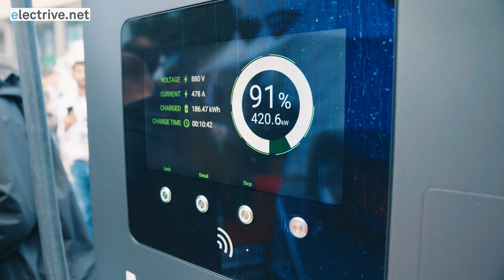Philipp Senoner von Alpitronic über den Erfolg der Hypercharger aus Bozen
Wenn man mit einem Elektroauto besonders flott laden will, kommt man an ihm nicht vorbei: dem Hypercharger von Alpitronic. Die Firma aus Bozen hat mit ihren HPC-Ladesäulen einen kometenhaften Aufstieg hingelegt. Wir haben mit Geschäftsführer Philipp Senoner über das Erfolgsgeheimnis, aktuelle Trends und die nächsten Schritte gesprochen.

Im Interview mit electrive-Chefredakteur Peter Schwierz nennt Senoner drei Schlagworte: hohe Zuverlässigkeit, schnelle Lieferfähigkeit und innovative Technologie. Die nächste Hypercharger-Welle erwartet Senoner durch den staatlich geförderten Zubau: "Ganz bestimmt ist das Deutschlandnetz eine wichtige Säule der Zukunft", glaubt Senoner.

Dafür hat Alpitronic rechtzeitig den HYC400 in Stellung gebracht – also die HPC-Ladestation mit 400 kW Gesamtleistung. "Wir haben dort eine neue Leistungselektronik integriert und erreichen mehr als 97% Wirkungsgrad. Das heißt, wir halbieren die Verluste. Die Ladesäule wird leiser", erklärt Philipp Senoner am Rande der Intercharge Network Conference in Berlin.

Wie viele Hypercharger bei Alpitronic in Bozen aktuell pro Woche vom Band purzeln, welche Erwartungen der Hersteller an die Elektrifizierung schwerer Nutzfahrzeuge hat – und wie das Unternehmen in den US-Markt einsteigen will, erfahren Sie im Video!